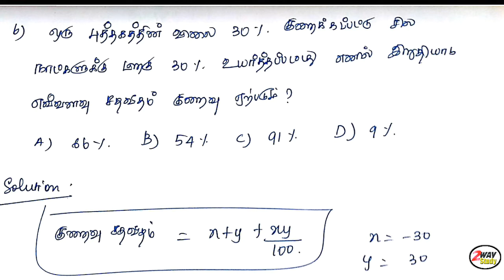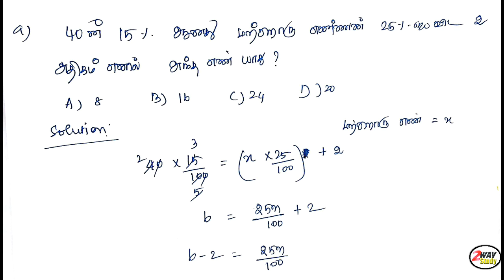TNPSC Maths# சதவீதம் % | தேர்வில் கேட்கப்பட்ட முக்கிய கணக்குகள்Problems on Percentage# Group IV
TNPSC Maths# சதவீதம் % |

தேர்வில் கேட்கப்பட்ட முக்கிய கணக்குகள்#

Problems on Percentage